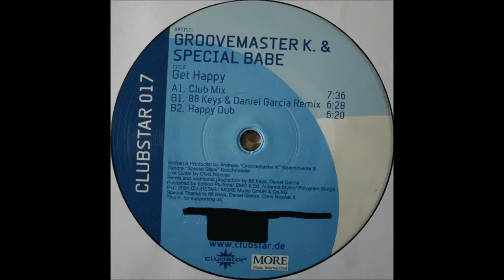Groovemaster K & Special Babe - Get Happy (88keys & Daniel Garcia Remix)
Groovemaster K. & Special Babe ‎- Get Happy
Label: Clubstar - clubstar017
Format: Vinyl, 12"
Country: Germany
Released: 2001
Style: House